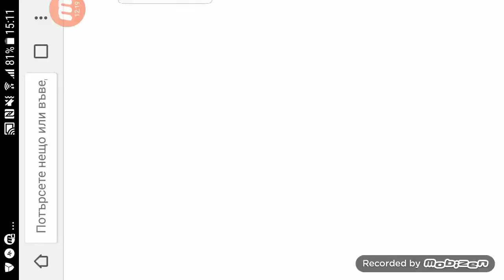15 април 2018 г.